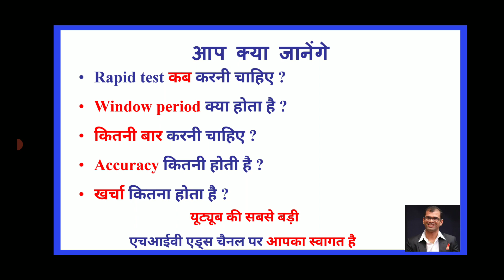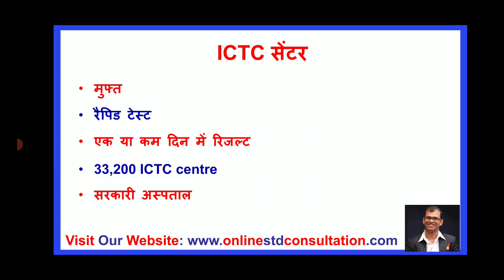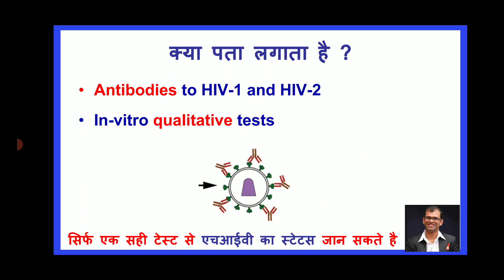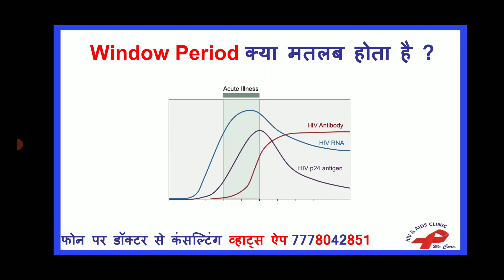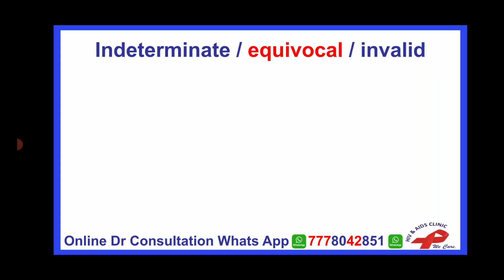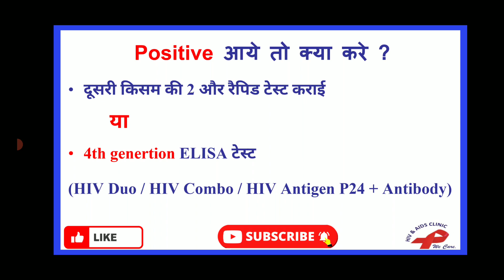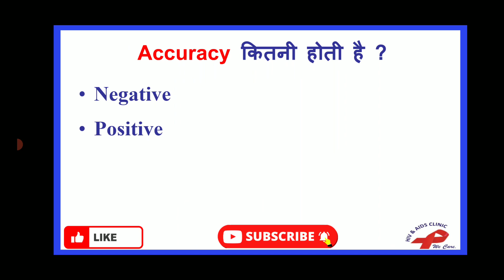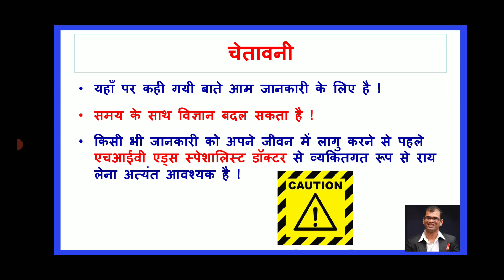hiv rapid test in hindi | hiv tridot test window period in india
2030 तक भारत में एचआईवी महामारी का अंत करने के लिए कृप्या इस मुहीम से जुड़ कर सपोर्ट कर ने के लिए Google प्रोफाइल पर 5 स्टार ⭐⭐⭐⭐⭐ REVIEW  दे  | धन्यवाद

0:00 hiv rapid test | hiv rapid test in hindi
0:05 hiv 1 and 2 anribody test window period
0:58 hiv rapid test kit price
1:03 ictc test kya hota hai
1:30 hiv rapid test kya hota hai
2:00 hiv tridot test | hiv tridot test in hindi | hiv tridot test window period in india |hiv tridot test window period in hindi
3:35 hiv antibody test in india | hiv antibody test window period in india
4:20 hiv rapid test window period
5:37 hiv reactive means in hindi
5:58 hiv negative means
6:24 indeterminate hiv test
8:48 hiv test type | hiv test accuracy |  hiv rapid test accuracy
10:44 dr ketan ranpariya